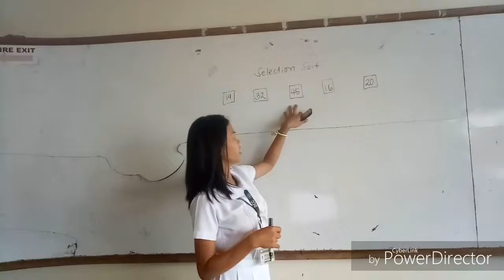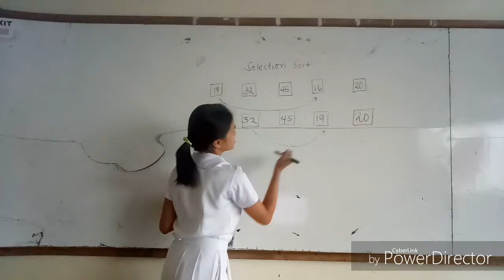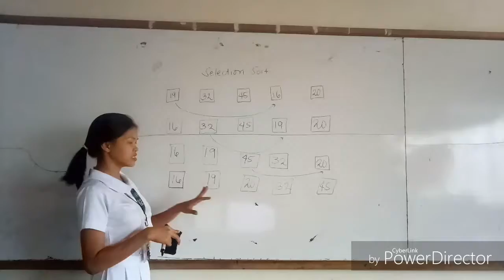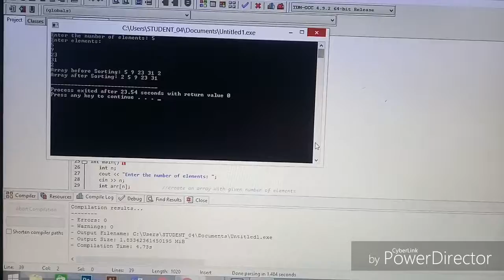Selection Sort Vlog by Nenia Gaudia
Hi guys this is my vlog on how selection sort do. Hope you like it.